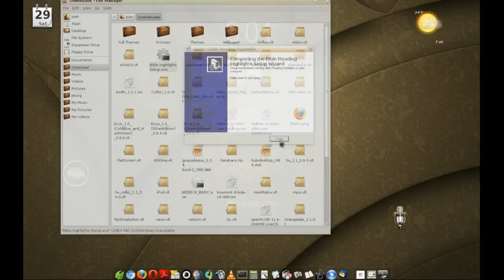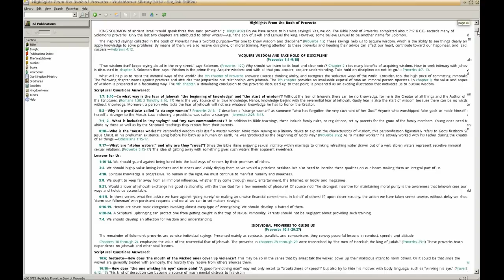Bible Highlights __A software program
Function of this program
It is very good to be able to just click on the 'favorites' at the top of the of the page on the 'Watchtower Library'  and it gives you the individual Bible books and when you click on the Bible book it opens up the Highlights for that book of the Bible.